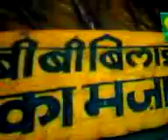Kichaucha Shareef in 3gp. by MOHAMMAD SAHIB ALI